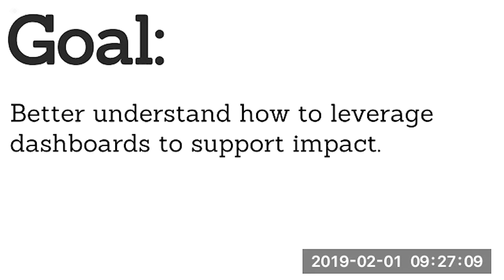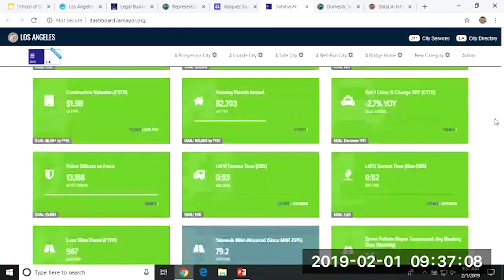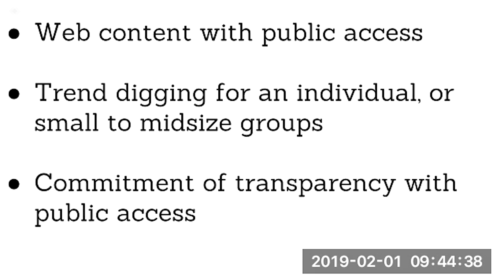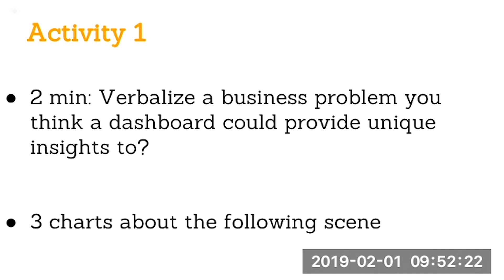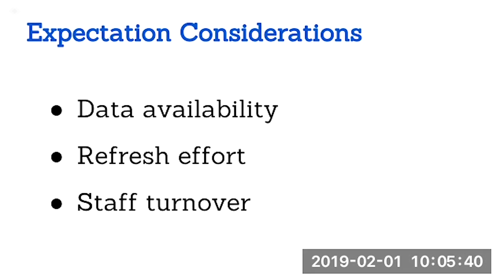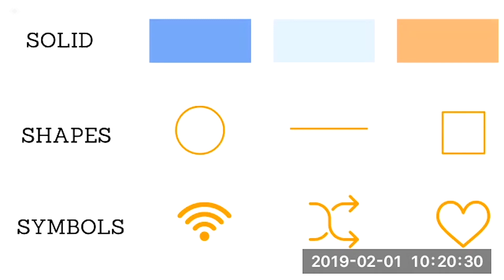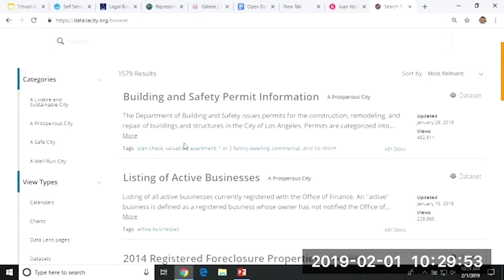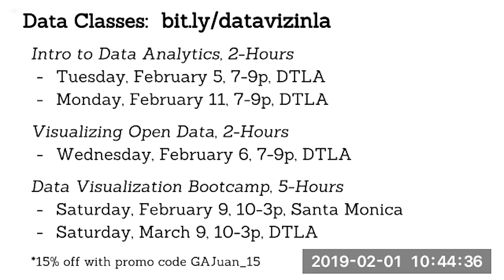Dashboards in 90 Minutes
School of Data Los Angeles

Data + Donuts' School of Data LA brings together government data analysts, systems analysts, and project managers to address their biggest needs: to improve analytical skills and to learn from peers across the Southern California region.

Speakers:
Juan Vasquez, City of Los Angeles